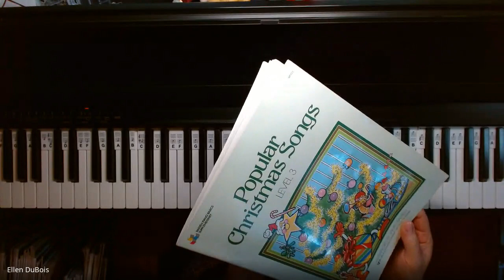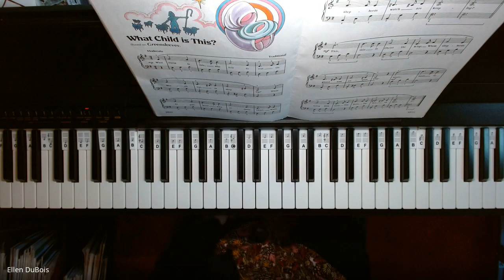What Child Is This, Bastien Popular Christmas Songs Level 3